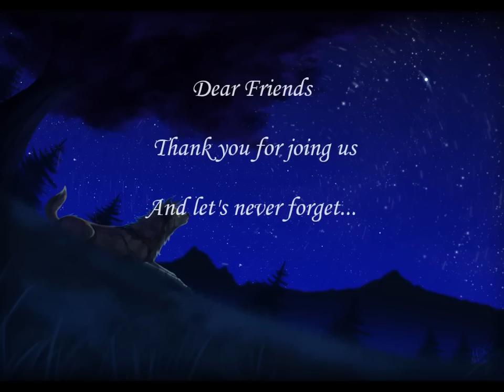Full Moon Love Letter to the Earth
Spend three special minutes celebrating the beauty and the Essence of our extraordinary home. Our archetypal journey features music by David Ison and Paul Wegmann. Video by Ison.